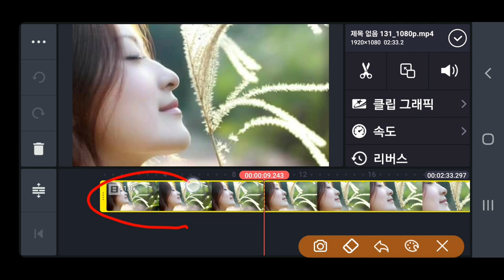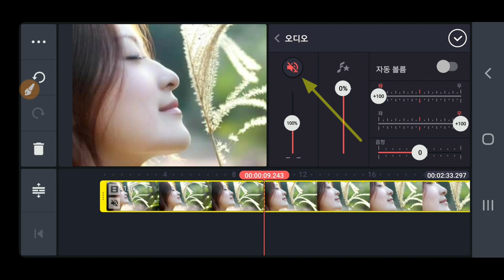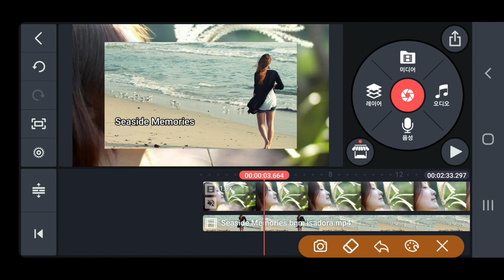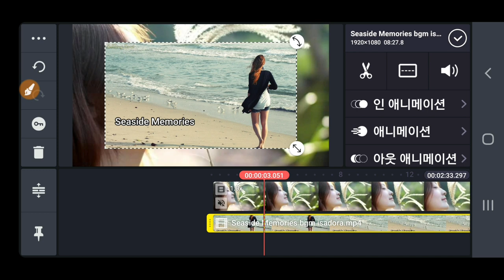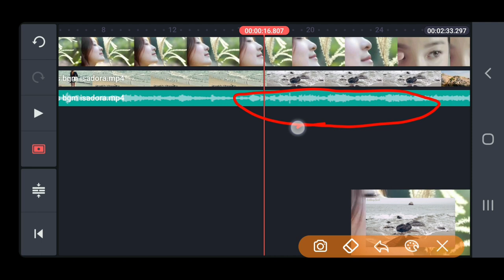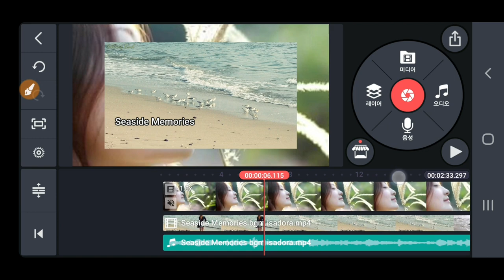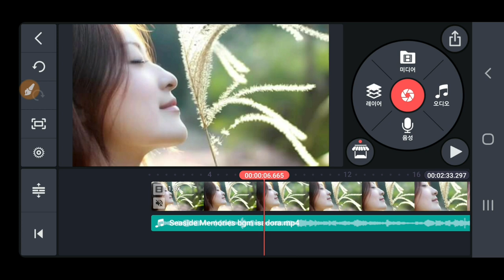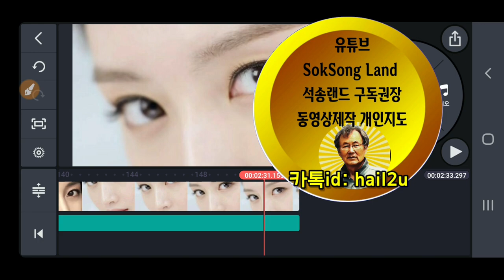KineMaster강좌 동영상의 음악만 추출해서 사용하는 방법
키네마스터 강좌 KineMaster 동영상에서 음악만 추출해서 사용하는 방법 동영상음악추출 오디오추출 동영상오디오추출 동영상제작 개인지도 연락처 카톡아이디 hail2u 석송 영상작가 SokSongLand 석송랜드 SokSong Land 강좌중심 채널 : Kinemaster PowerDirector Adobe Premiere 스마트폰 관리 카톡사용법 유튜브구독자늘리기 유튜브수익창출 유튜브채널 홍보 채널아트제작  유튜브채널관리 키네마스터 파워디렉터 프리미어 키네마스터강좌 파워디렉터강좌 프리미어강좌 유튜브강좌 카톡강좌 노래동영상 여행동영상  석송키네마스터강좌목록 석송파워디렉터강좌목록 석송ict강좌목록 석송ict강좌 석송국내여행목록 석송해외여행목록 석송국내여행 석송해외여행 석송음악동영상 석송음악동영상목록 석송시동영상 석송시동영상목록